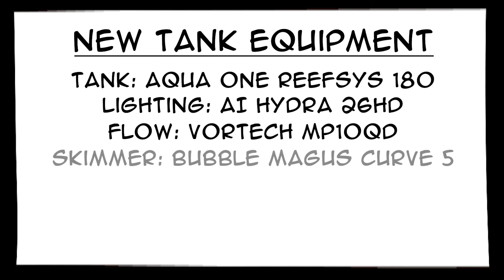Peacock Mantis Shrimp - DREAM SETUP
Join me on the journey of setting up a new aquarium for my peacock mantis shrimp Bruce putting together what I hope is a dream home for him!

The new tank equipment includes:-

AquaOne ReefSys 180
Aqua Illumination Hydra 26HD
Ecotech Vortech MP10QD
Bubble Magus Curve 5
D-D Temperature Controller
Titanium heater

0:00 - Intro
1:18 - Day 1 Filling and Mixing
2:39 - Day 2 Pipework, Sand and Rock
4:02 - Day 3 First Fish!
5:31 - Day 4 2nd Fish and Cleanup Crew
7:50 - Day 5 The Big Day!